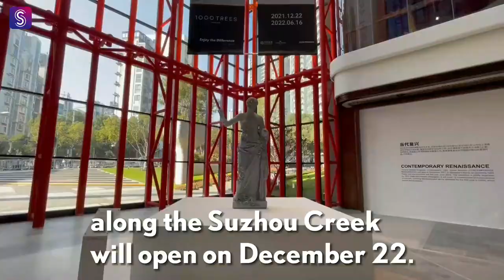Shanghai's 'Hanging Gardens of Babylon' to open along creek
A new landmark shopping complex along the Suzhou Creek in Shanghai, dubbed the city's Hanging Gardens of Babylon, will open on Wednesday.

The initial phase of the "Tian An 1000 Trees" project will include restaurants, museums, art galleries and entertainment sites, along with the city's earliest industrial heritages.

Residents and tourists have been intrigued by the structure's unconventional appearance during its eight years of development, with trees planted on its pillars and balconies.

There will be up to 1,000 pillars with a tree on top of each, giving the structure a hill-like appearance. An automated watering system has been buried in each of the pillars to keep the 70-plus species of trees luxuriant throughout the year.

The structure – designed by Thomas Heatherwick, the British architect behind the United Kingdom Pavilion at the Shanghai World Expo in 2010 – is along Moganshan and Changhua roads in Putuo District to the east of the Changhua Road Bridge.

"It will become the most shining 'pearl' along the 42-kilometer-long Suzhou Creek riverside in Shanghai's downtown," said Song Shengli, deputy director of Putuo's publicity department.